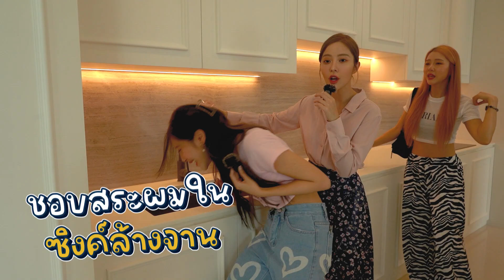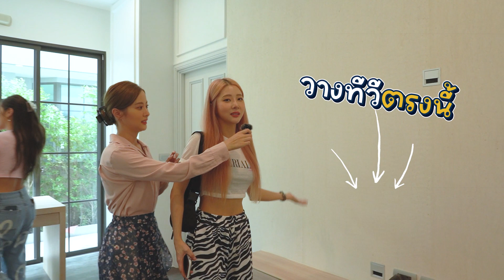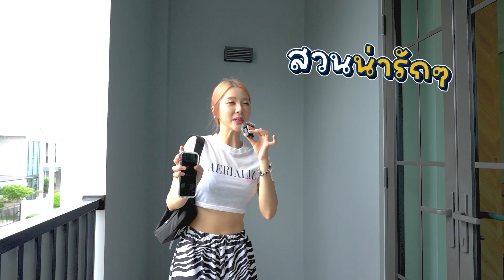Home Tour เปิดบ้านใหม่ 🏡 Built in เสร็จแล้ว!!